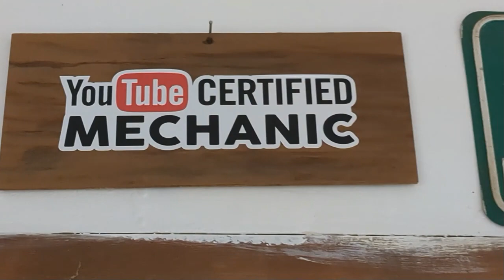2024 01 24 Farm Report